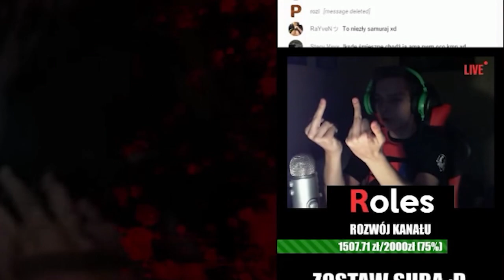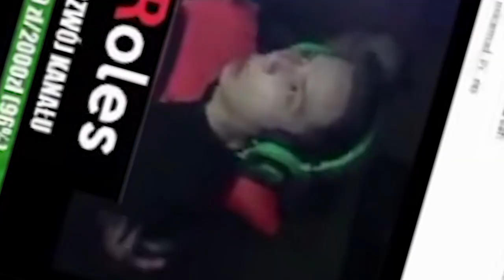NOSTALGICZNE FUNNY MOMENTS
►WSPARCIE FINANSOWE:
9.KOD TWÓRCY FORTNITE: HZGNG